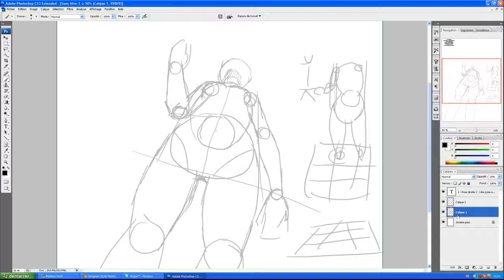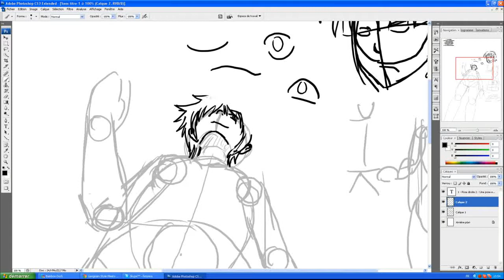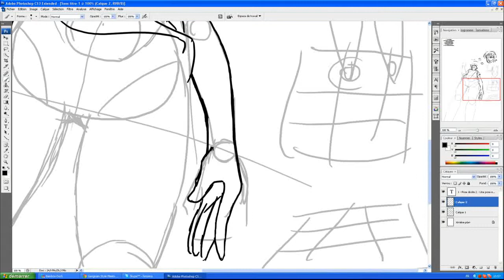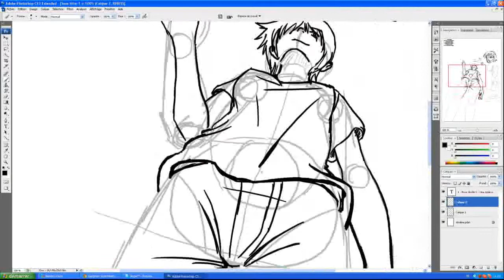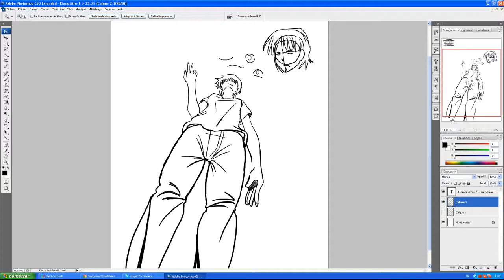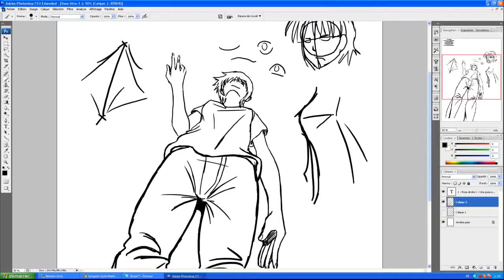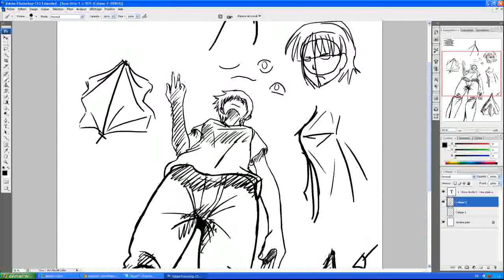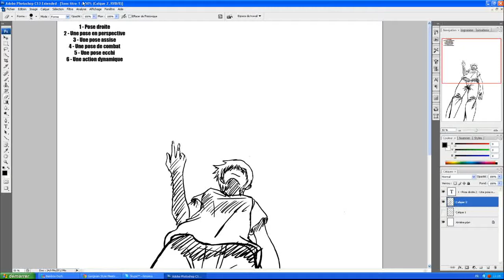Les tutos de Papy Fenzer - Construction de perso #1 p2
La suite de ce cours, avec la fille fille en contre plongée!

Voici la liste des sujets :

- La perspective
- La contre-plongée
- L'importance de l'épaisseur des traits
- Les plis de vêtements